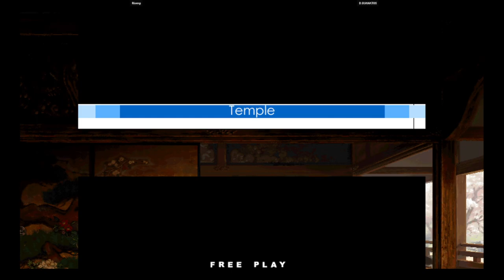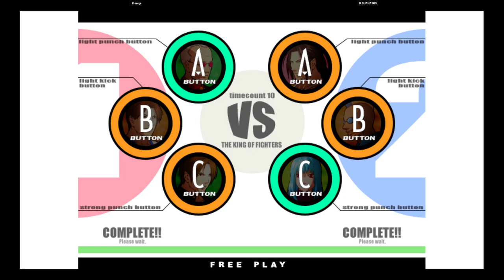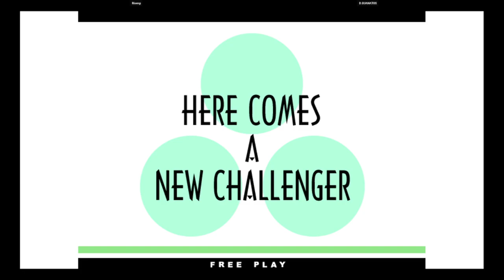KOF XI | Riseng VS D.GUANATOS | 🇲🇽🇺🇸 Fightcade2